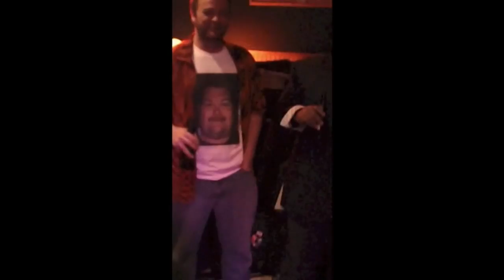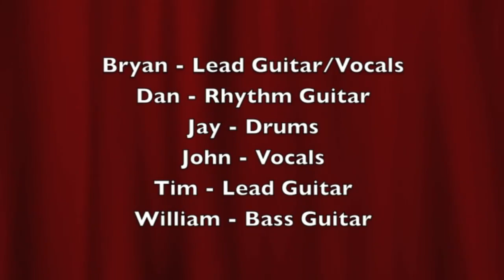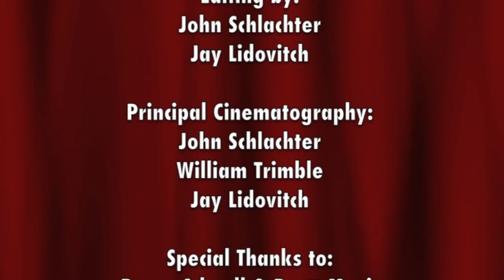SIA SHOW 11/10/12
Coverband SIA playing at the Red Rooster in Philadelphia.